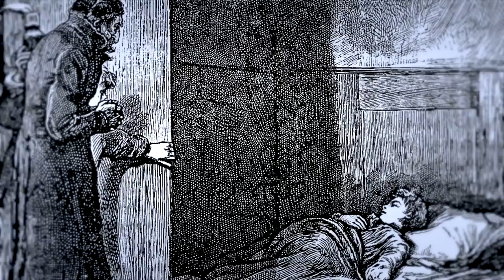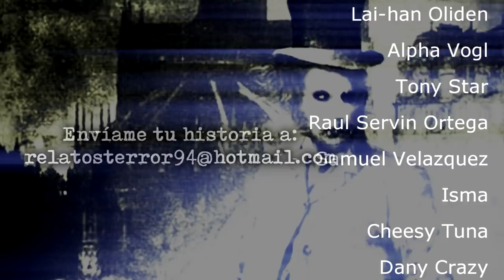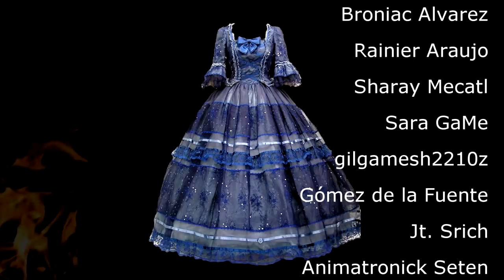5 COSAS QUE HARÍAN DE TU VIDA UN INFIERNO EN LA ÉPOCA VICTORIANA